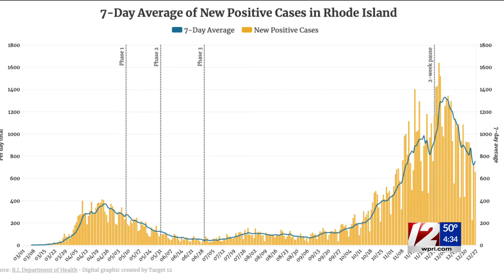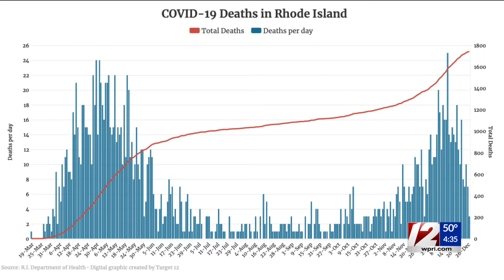COVID-19: RI reports 3,416 new cases, 38 deaths since Wednesday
Another 38 Rhode Islanders have died after contracting COVID-19 since data was last reported Wednesday, according to the R.I. Department of Health.